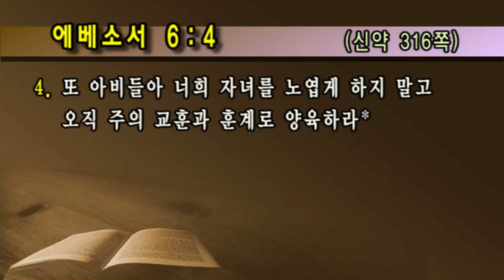[선한목자교회] 가정시리즈 2016/05/29 | 주 안에서 행복한 부모, 자녀의 행복 | 유기성 목사